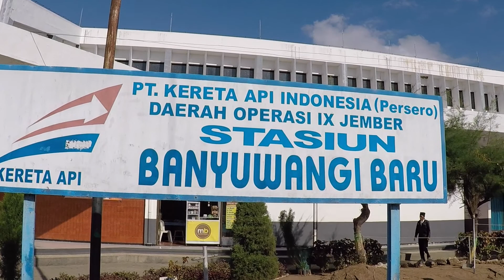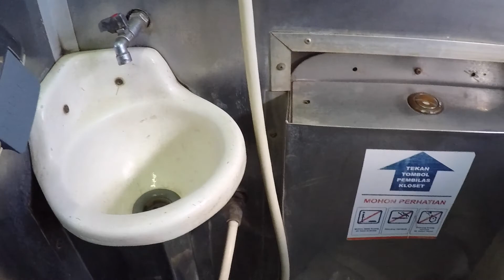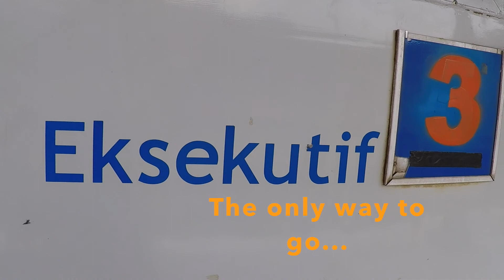Overland Java by Train - Banyuwangi - Jakarta - 2017 (short version)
Good Day Viewers,
I'm still fussing & messing with editing...but learning lots...

Train tickets can be bought at Indomaret, Circle K stores, lots of places. Or look up cheroot api indonesia online. Eksecutif is the way to go. Very well run.
tiket.com is also a good place to buy...
I purchased to Bandung while in Banywangi, then in Bandung walked down to the Circle K & picked up the Bandung - Jakarta leg...I would recommend breaking the trip up as you like, the straight run from Banyuwangi to Bandung was about 20 hours, with 45 minutes in Surabaya.
And for goodness sake, if you are going to travel to Indonesia & enjoy the place, it won't hurt you to leave an extra 5 bucks here or there...
This video is just a few odds & ends from my trip.